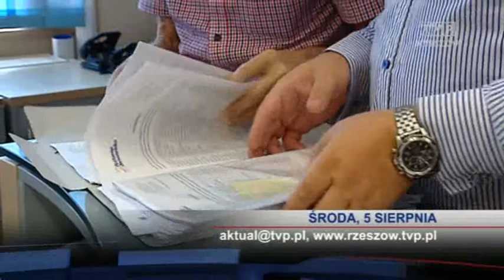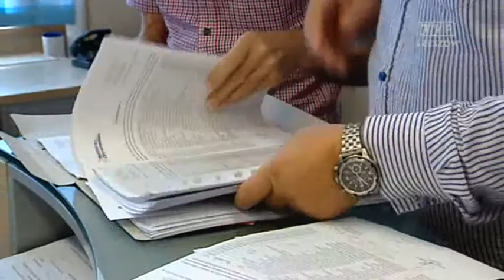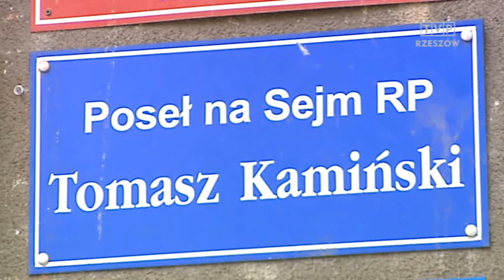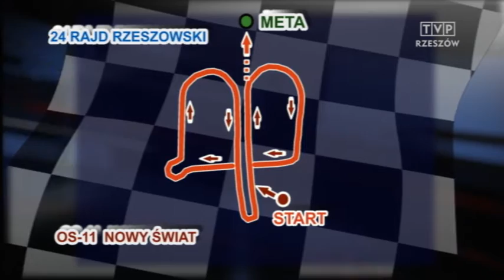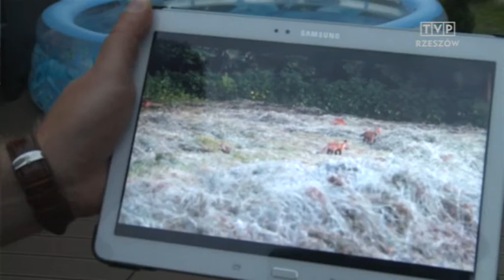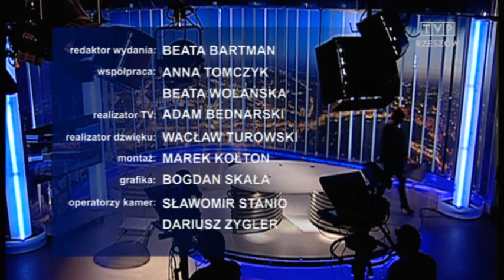Aktualności 6.08.2015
Dzisiaj w AKTUALNOŚCIACH: kontrowersje wokół interwencji policji, półkolonie Caritas w Budach Głogowskich, ratownicy pogotowia dyżurują na ulicy.